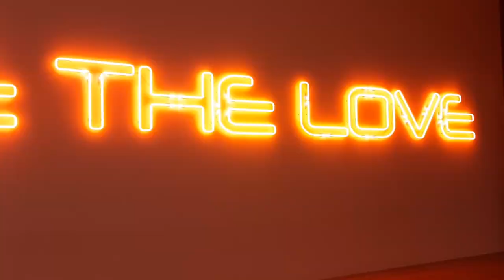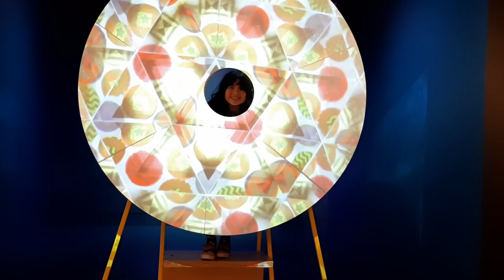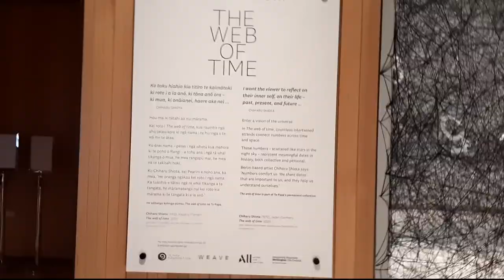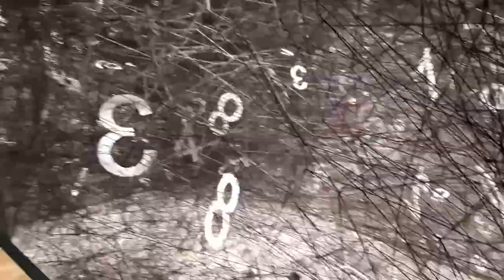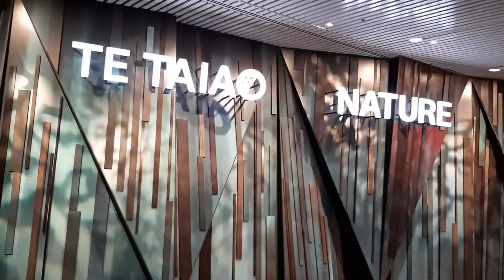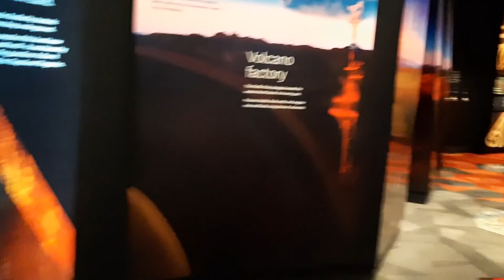Te Papa Museum Wellington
Museum of New Zealand Te Papa Tongarewa is New Zealand's national museum, located in Wellington. Known as Te Papa, or 'Our Place', it opened in 1998 after the merging of the National Museum and the National Art Gallery.